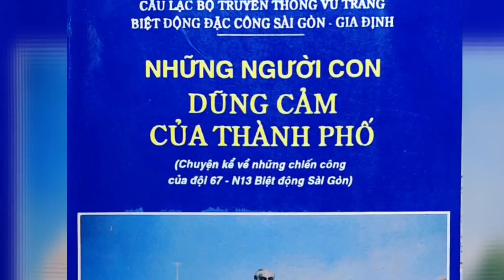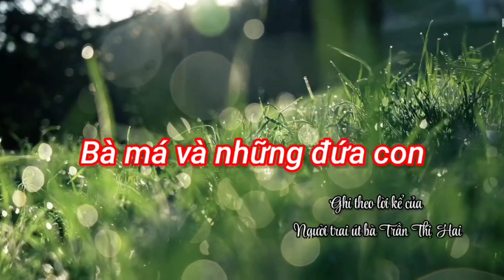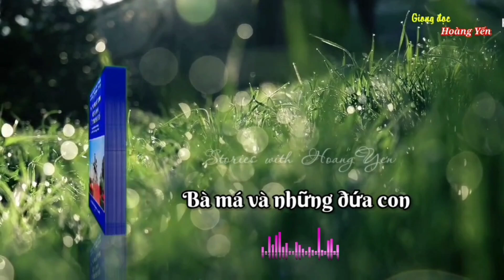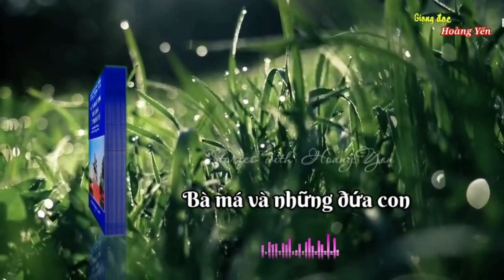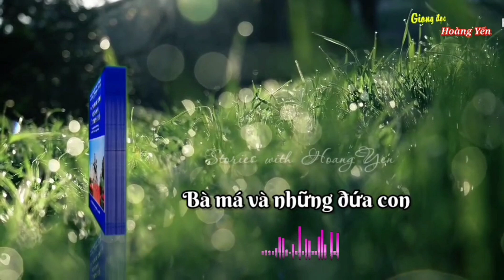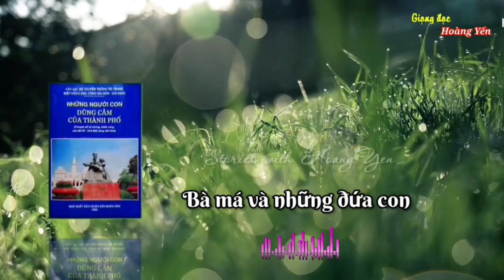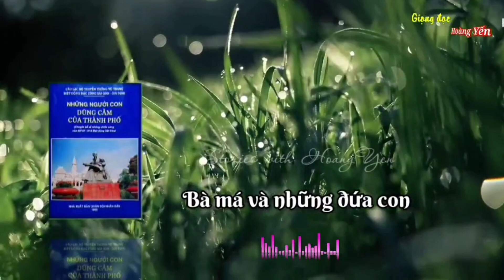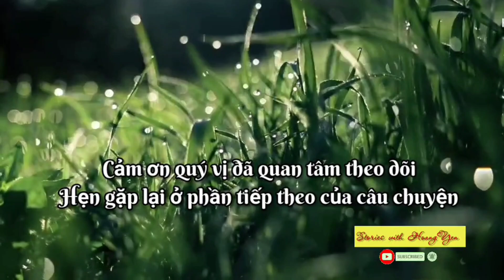Bà má và những đứa con- Chuyện kể về những chiến công của đội 67 - N13 Biệt động Sài Gòn.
Câu chuyện: Bà má và những đứa con - Những người con dũng cảm của thành phố.